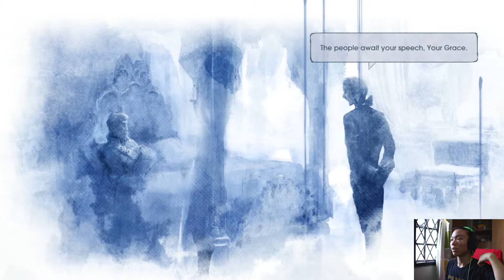Kaine Plays Child of Light - Elemental Tentacles?! 「Part 4」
Lightning Ketchup plays Child of Light from Ubisoft !

Any feedback to the gameplay commentary is highly appreciated!

Want your song to be featured in our Cosplay Music Video? Submit your song and band here